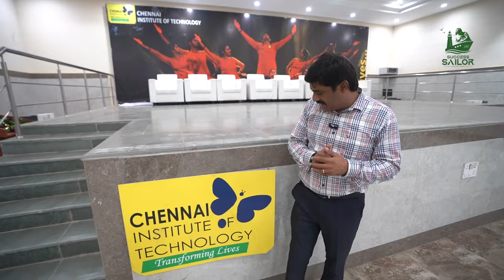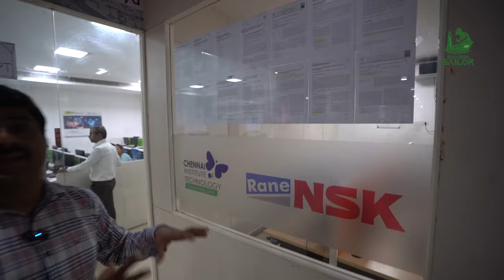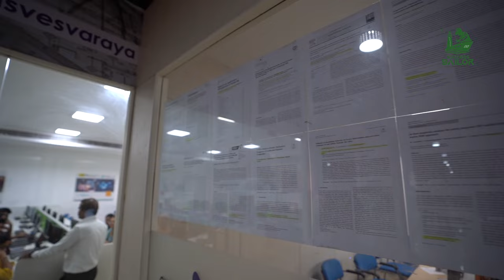CIT-Chennai Institute of Technology/Computing Facilities(AIDS/CSE)& Sports/Gym/Amenities/Vlog/Part-3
Coimbatore colleges#Coimbatoretechinstitution#topcollegesi Coimbatore#feestructureofengineerngcolleges#bestcollegeintamilnadu#bestcousestostudy#skillcourses#